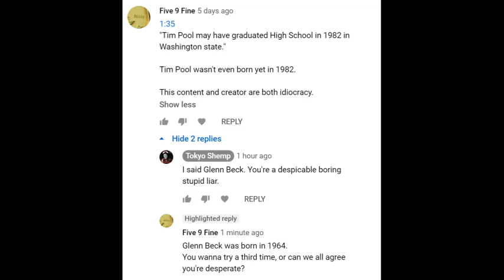How To Avoid Troll Gaslighting (pt. 1/2)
Just don't break bread with people not adding up. A specific type of troll tries to waste one's time. This one example wasn't even trying to make sense. He or she desires the fracturing of the target's psychological time.